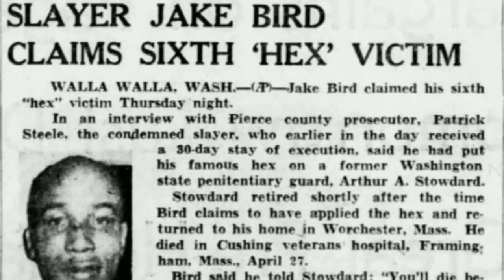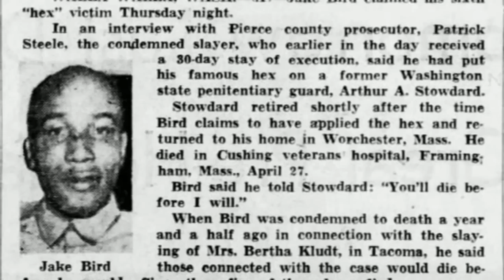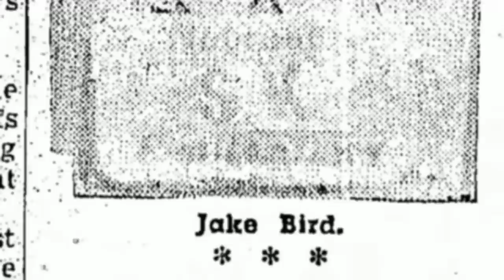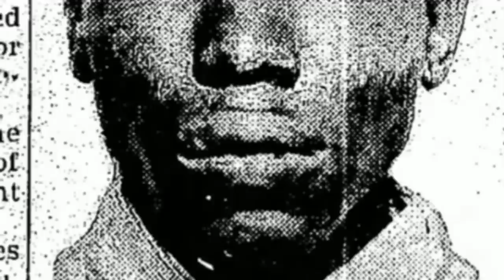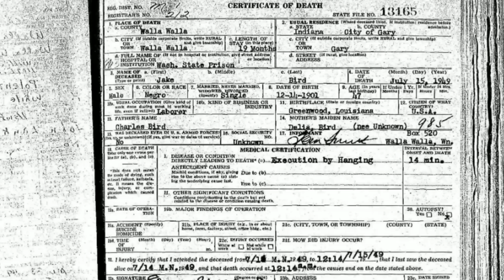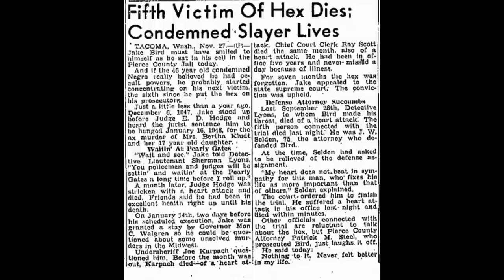Serial Killer Documentary: Jake Bird (The Tacoma Ax Killer)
Jake Bird was an American serial killer who was tried and executed for the ax murders of Bertha Kludt and her daughter Beverly June Kludt in Tacoma, Washington, in 1947 and has since been linked to 11 other homicides across several states. It is also suspected that Bird may have killed as many as 46 people.